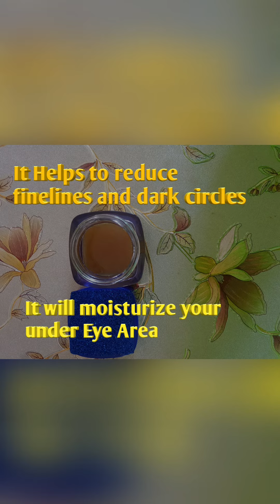(Only for under eyes area)How to make Eye serum/How to make DIY Eye serum at home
In this video you know how to make vitamin c serum making diy vitamin c serum at home is not a difficult task just you need to learn well before starting your work
(Only for under eyes area)